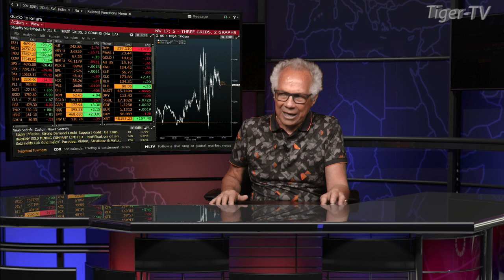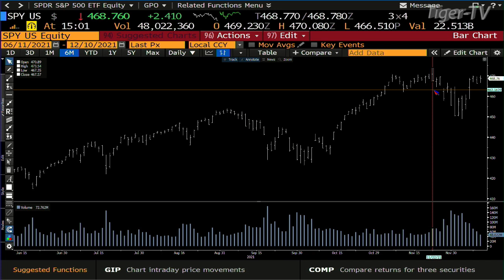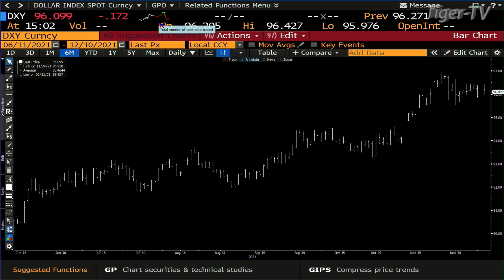December 10th, 3PM ET Market Update on TFNN - 2021